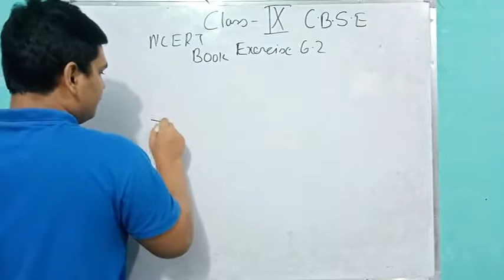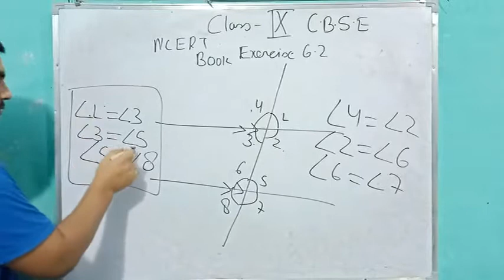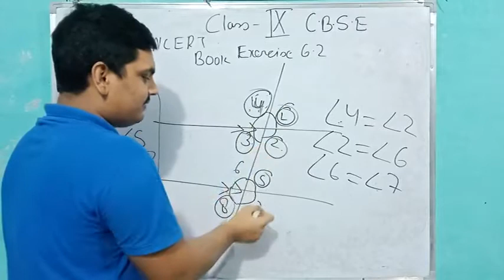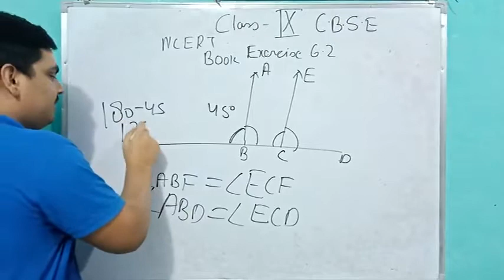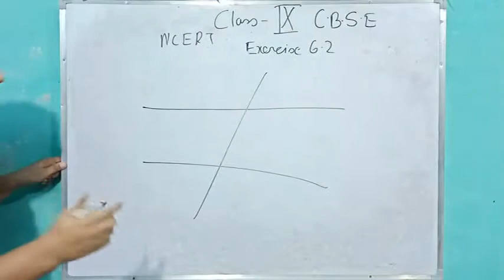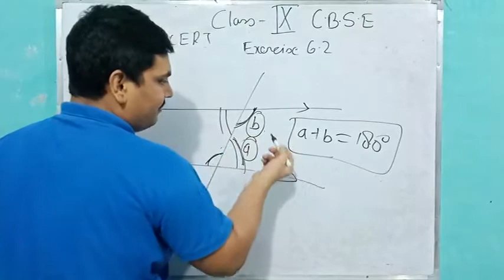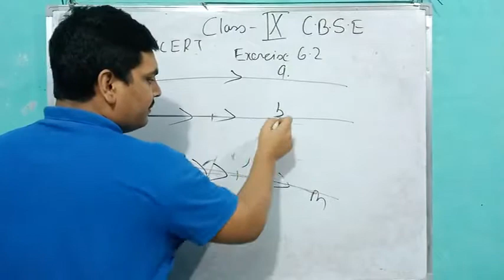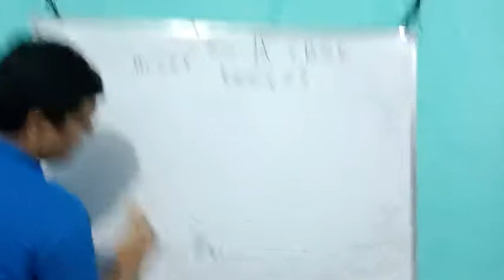#1 NareshTutorials Class IX NCERT Chapter Lines and Angles -6.2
This video contains a brief explanation of the chapter name Lines and Angles of CBSE class IX. You may join us by downloading app You may visit our classes Naresh Tutorials Raebareli near Nehru Nagar railway crossing 229001.👍 Like, share and subscribe to our channel and press bell icon for upcoming videos.